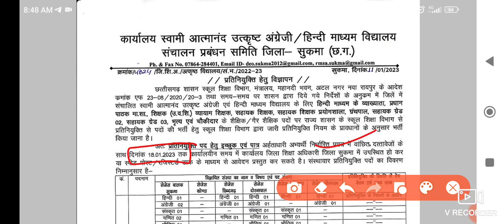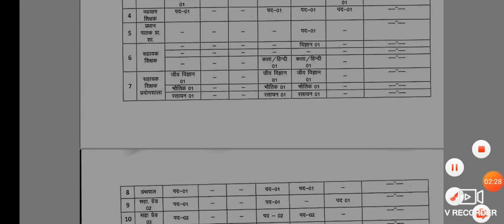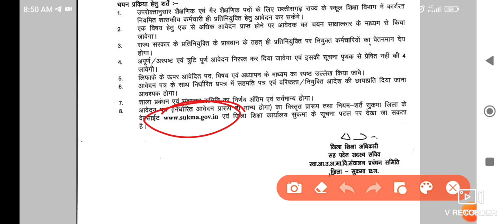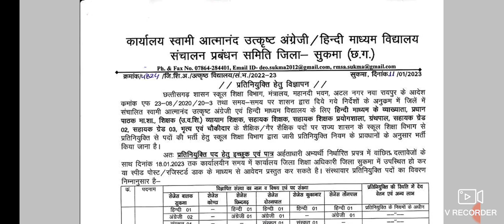CG Sukma Jila Vacancy| Assit Grad 2 & 3 & Teacher Vacancy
gariyaband district new vacancy 2022,
cg job new vacancy 2022,
gariyaband health department new vacancy 2022,
cg gariyaband district yog sahayak vacancy 2022,
govt job vacancy 2022
cg peon vacancy,
cg peon vacancy 2022,
cg vacancy,
cgpsc peon vacancy,
cg peon bharti 2022,
cg psc peon vacancy 2022,
cgpsc vacancy 2022 peon,
cg 8th pass peon vacancy 2022,
cgpsc peon bharti 2022,
cg new vacancy update,
peon vacancy,cg govt job vacancy 2022,
cg psc peon vacancy,
cg new govt vacancy 2022,
new vacancy 2022,
cg vacancy,
cg vyapam new vacancy 2022,
chattisgarh new govt vacancy 2022,
cg health department vacancy 2022,
chattisgarh new upcoming vacancy 2022,
chhattisgarh mein aane wali vacancy,cg adeo vacancy 2022,